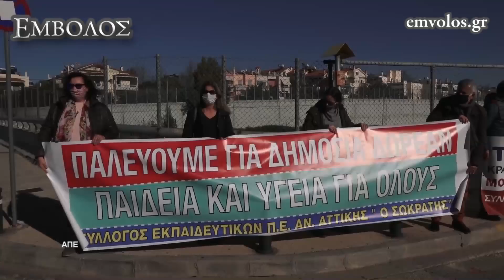Κινητοποιήση ΟΛΜΕ και ΔΟΕ στο Υπουργείο Παιδείας